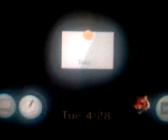cincinnati bengals wii theme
video by: mazdaspeed4762